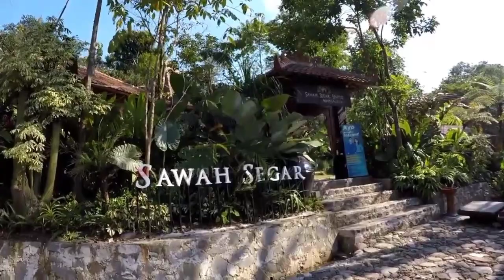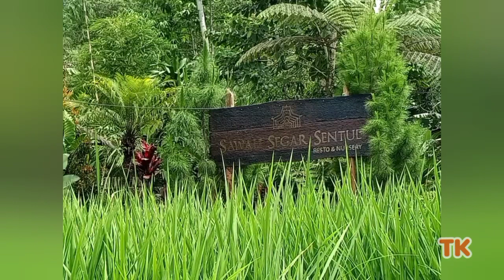Resto Sawah Segar, Sentul | Bojong Koneng, Babakan Madang, Bogor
Resto yang dibuka di Bulan Agustus 2020 ini menjadi salah satu pilihan tempat makan dan wisata yang makin marak di daerah Sentul kecamatan Babakan Madang, Bogor.

Konsepnya yang bagus dengan kesegaran hamparan sawah yang cukup untuk memberikan ketenangan hati dan fikiran.

Salam
Traveling Keluarga